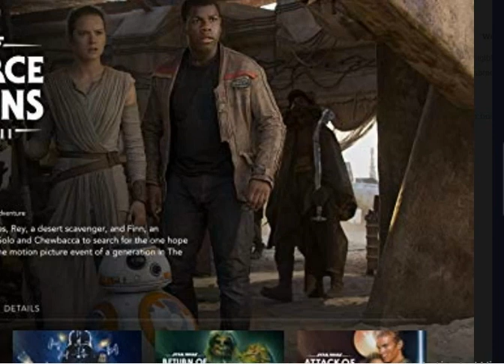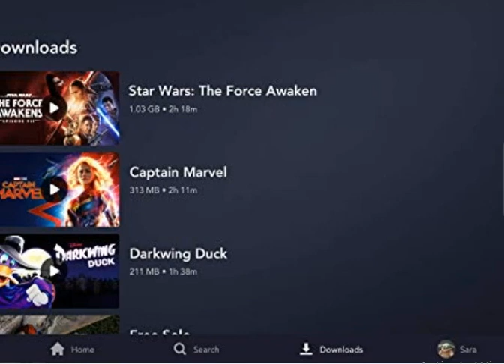Disney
Product features
A premium ad-free experience for one low price
Access to new releases, timeless classics and past seasons of your favorite TV shows
Exclusive new Originals from the creators of Disney, Pixar, Marvel, Star Wars, and National Geographic
Unlimited downloads on up to 10 devices
Over 100 titles in 4K UHD and HDR
The ability to watch on four screens at once at no extra cost
Product description
Disney+ is the streaming home of your favorite stories. With unlimited entertainment from Disney, Pixar, Marvel, Star Wars and National Geographic, you’ll never be bored. Watch the latest releases, Original series and movies, classic films, throwback TV shows, and so much more.

Stream and download Original Series like The Mandalorian, and fan favorites like The Simpsons, Marvel’s The Avengers, and Frozen. There’s always something new to discover.

With Disney+, you get:
• A premium ad-free experience
• GroupWatch, a way to watch Disney+ together, even when you’re apart

The content available on Disney+ may vary by region. Some titles shown above may not be available in your country.

Start streaming your favorite movies and TV shows now!
Technical details
Size: Varies by device (19.6MB - 21.1MB)
Version: 1.11.3
Developed By: Disney ( Privacy Policy )
Application Permissions: ( Help me understand what permissions mean )
Access information about networks
com_android_providers_tv_permission_WRITE_EPG_DATA
Receive message via Amazon Device
Open network sockets
FOREGROUND_SERVICE
Get notified that the operating system has finished booting
com_android_providers_tv_permission_READ_EPG_DATA
PowerManager WakeLocks to keep processor from sleeping or screen from dimming
Allows an application to receive messages via Google Cloud Messaging
com_google_android_providers_gsf_permission_READ_GSERVICES
Minimum Operating System: Android 5.0
Approximate Download Time: Less than 3 minutes